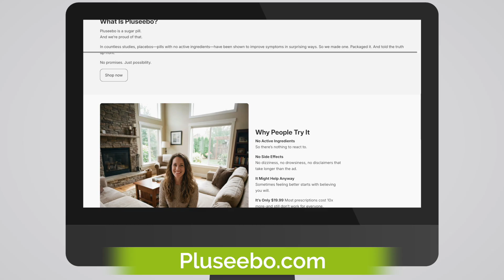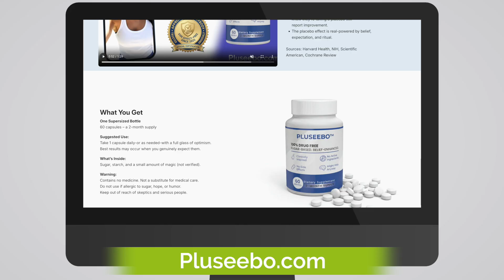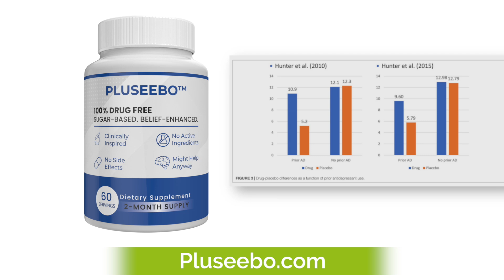The Placebo Effect, Prescription Drugs, and the Truth Behind Healthcare Advertising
In today’s episode, your host, Jon LaClare, leads an important conversation that healthcare marketing rarely explains: the placebo effect and why it deserves far more attention. This discussion is inspired by the launch of Pluseebo, a transparent, intentionally humorous product designed to spark awareness around belief, expectation, and honesty in healthcare.

While Pluseebo is lighthearted on the surface, its launch highlights a much deeper reality supported by published scientific research. Placebo responses can produce real, measurable biological effects in the body, including changes in brain chemistry, pain perception, and overall wellbeing. These effects are not imagined, and in many clinical trials they closely mirror the average performance of widely prescribed medications.

Tune in as Jon breaks down what healthcare advertising often leaves out, including how modest the average benefit of some antidepressants, pain medications, sleep aids, and other common prescriptions can be when compared to placebo, and why side effects and transparency must be part of the conversation. Grounded in respected medical journals and FDA-reviewed data, this episode offers a research-driven perspective designed to inform, challenge assumptions, and elevate the discussion around modern healthcare.

Don’t miss this timely conversation on belief, biology, and why understanding the placebo effect changes how health products, treatments, and claims should be evaluated.

In today’s episode of the Harvest Growth Podcast, we’ll cover:

• What the placebo effect actually is, and why it’s not “fake.”
• What large studies reveal about SSRIs, opioids, sleep medications, anxiety medications, ADHD drugs, and statins.
• Why prescription drug commercials rarely tell the full story
• How transparency in healthcare affects trust and decision-making
• How Pluseebo is designed to spark honest conversations.

To learn more about Pluseebo, visit Pluseebo.com.

Do you have a brand that you’d like to launch or grow? Do you want help from a partner that has successfully launched hundreds of brands totaling over $2 billion in revenues? Visit HarvestGrowth.com and set up a free consultation with us today!